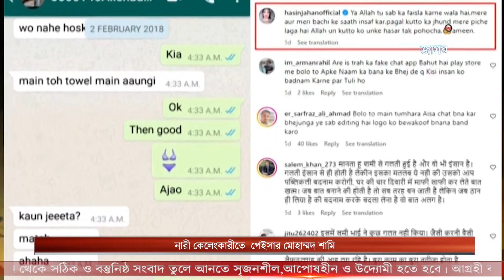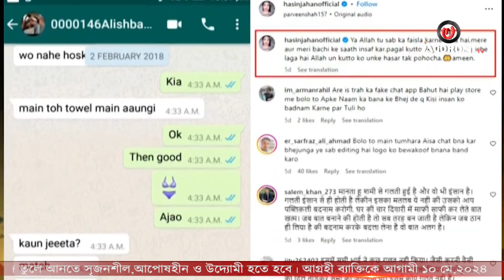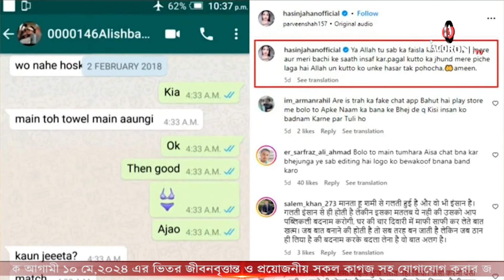শামির নারী কেলেঙ্কারী